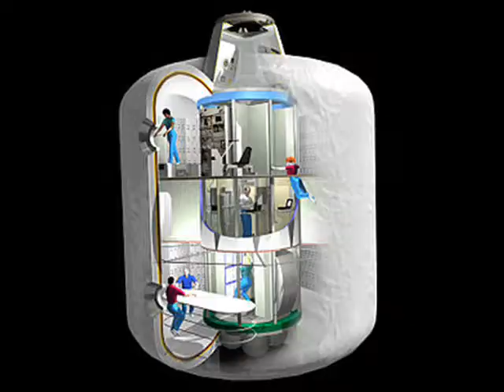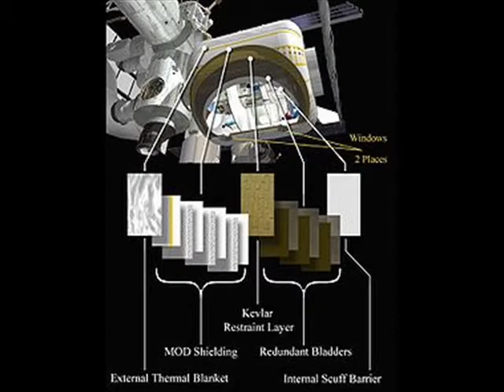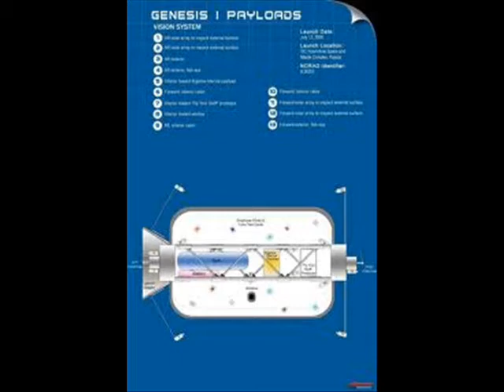Discovery Launches & Bigelow Aerospace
Exciting progress and proprosals have inspired me to talk about the most promising commercial venture that will transform a human space presence.